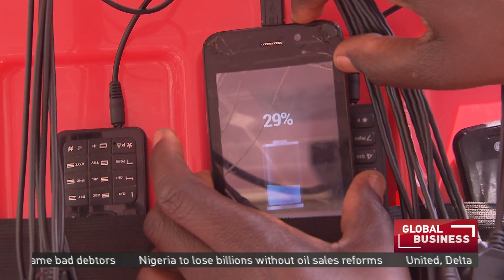Rwanda entrepreneur creates a solar mobile charging kiosk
Rwanda's Minister for Youth and ICT has been urging the country's young people to be more innovative and become job creators rather than job seekers. One of those young people, has become an inspiration to many after having developed a Solar Mobile Charging Kiosk. As Maria Galang reports, the franchise model, he has developed is not only changing people's lives, its also providing a key service to hundreds of thousands of people.